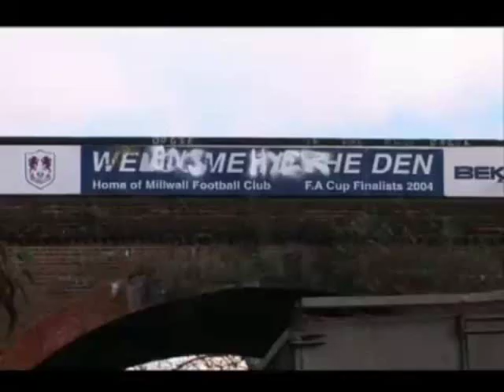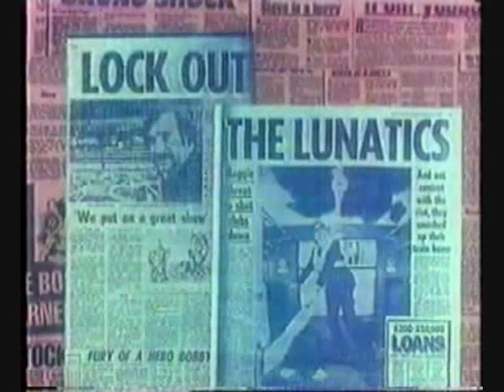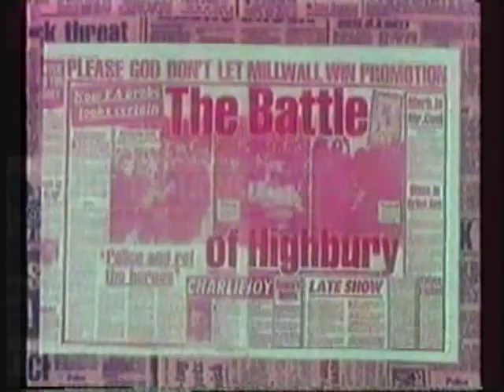Millwall FC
Millwall FC The Den, South Bermondsey.. Music:Fatboy Slim - Right Here, Right Now.